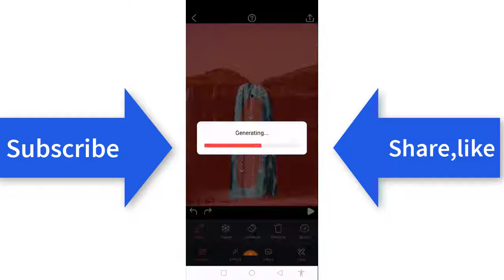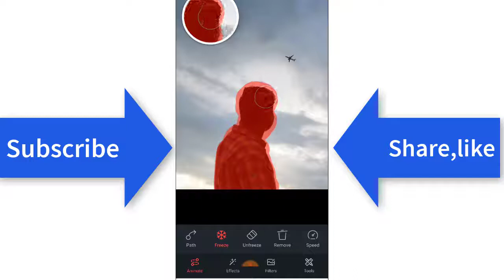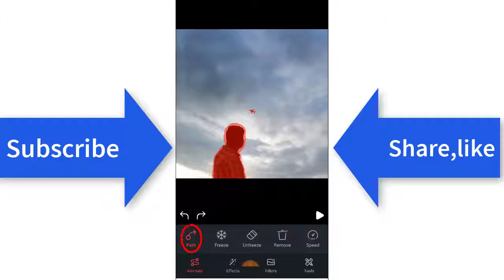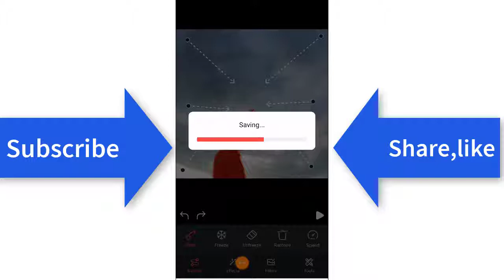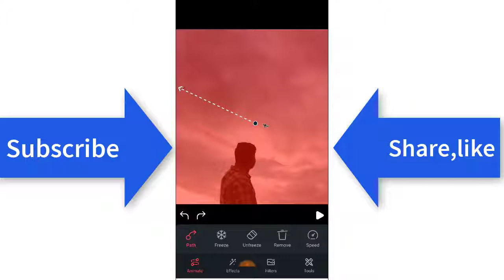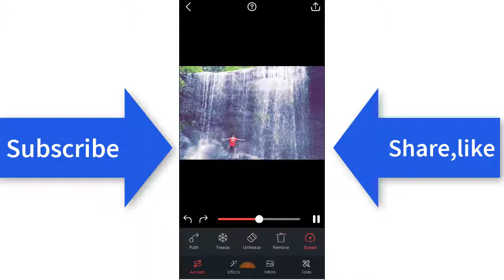Move pic full editing tutorial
Hello friends, Welcome to "Akif technology", My motive behind creating this channel is to make easy to understand, Tech Videos in Bangla, and I want each and every Individual whoever is interested in technology to be able to understand it in the easiest possible way. I post more videos on topics that cover the latest technology and tech news.

Akif technology ?? is a youtube channel which provides videos about ?? Internet,??computer, ?? mobile and Android related tips & tricks & and many more?? interesting and unique?? Tricks which can be very helpful and useful for your daily life.??